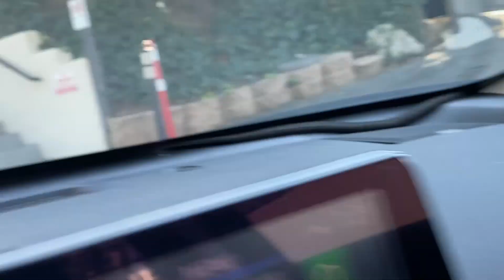THINGS TO DO IN LA: Skyline Brunch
Hi guys, here's all the details about our brunch date.

The Griddle Cafe Skyline Experience At Yamashiro Hollywood is open Weds to Sunday 8am to 2pm @